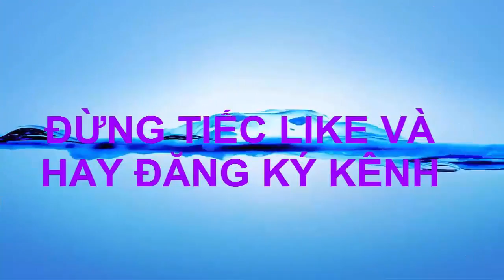Bulldog colors| How to Draw bulldog colors for children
- Copyright of Messi TV channel – Do not reup